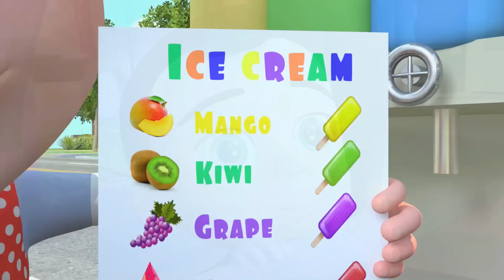Ice Cream Song | Guess The Animal and MORE Nursery Rhymes & Kids Songs